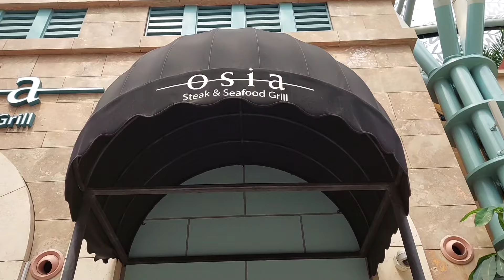LADY BOSS B-DAY AT OSIA STEAK SEAFOOD GRILL RWS